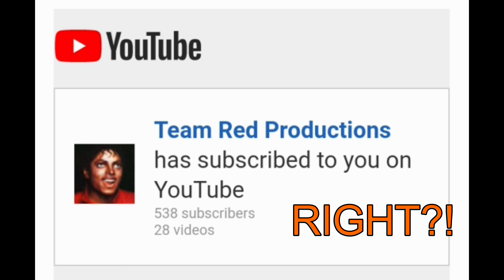The Excitement was TOO EXPLOSIVE